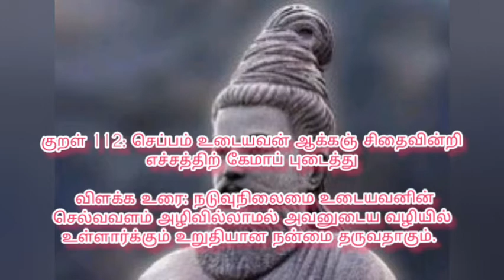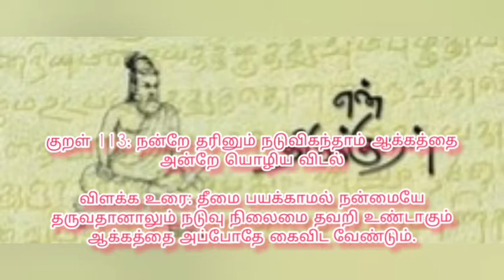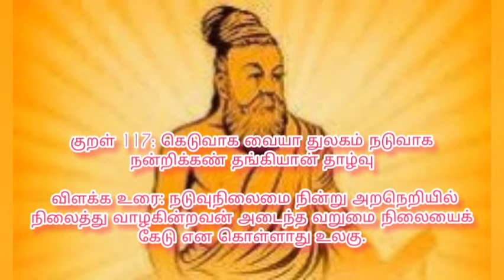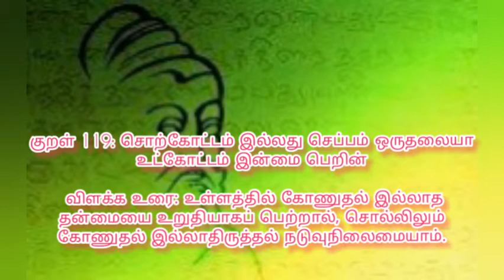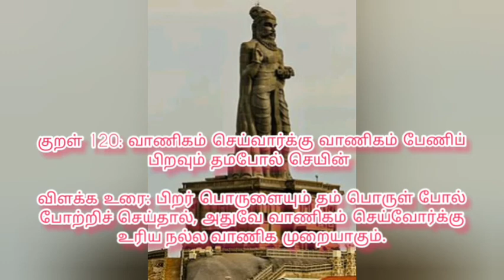திருக்குறள் அதிகாரம் 12 – நடுவு நிலைமை